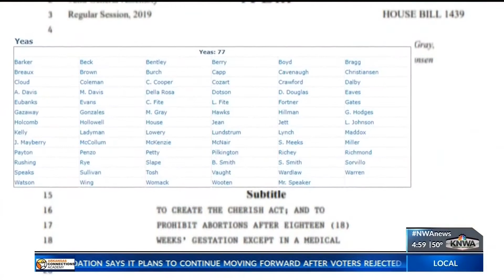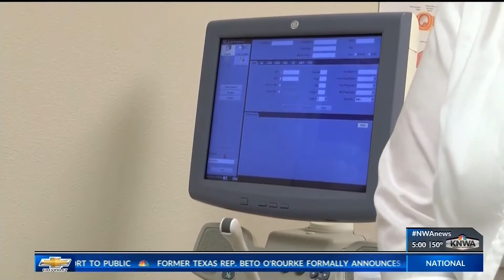Arkansas Could Have Strictest Abortion Laws in the Country